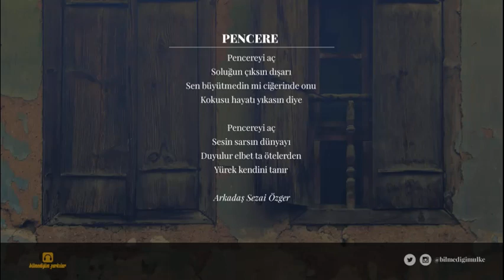Sadık Gürbüz - Pencere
Pencereyi kapama
Gök dolabilir içeri
Sen neyi görebilirsin
Islak bir bulutun ağışını mı

Pencereyi kapama
Kuş dolabilir içeri
Sen neyi taşıyabilirsin
Kırık bir dalın yükünü mü

Pencereyi aç
Soluğun çıksın dışarı
Sen büyütmedin mi ciğerinde onu
Kokusu hayatı yıkasın diye

Pencereyi aç
Sesin sarsın dünyayı
Duyulur elbet ta ötelerden
Yürek kendini tanır

Arkadaş Zekai Özger